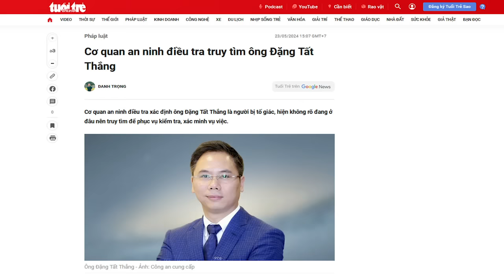Tô Đại vừa thất thế nhóm lợi ích của Tổng Trọng lập tức trỗi dậy phản đòn?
“... chiến thắng của Tổng Trọng trước ông Tô Lâm đã cứu cho Dương Công Minh và Lê Thanh Hải thoát truy tố. Đây là những kẻ mà Bộ Công An quyết làm đến cuối cùng để đưa ra trước vành móng ngựa.”